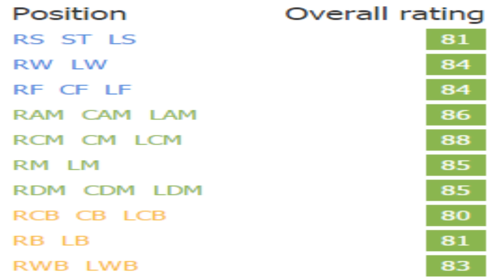FIFA 16 | Morgan Sanson | Growth Test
A tremendous midfielder who can play all over the pitch. Great dribbling and passing but can also track back. All of his stats ended up over 70 except for jumping and heading accuracy.